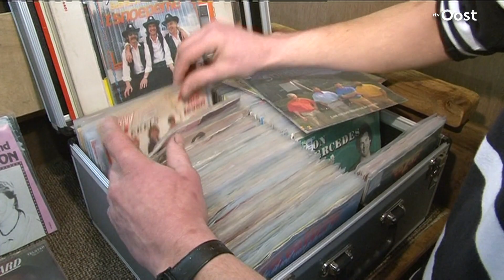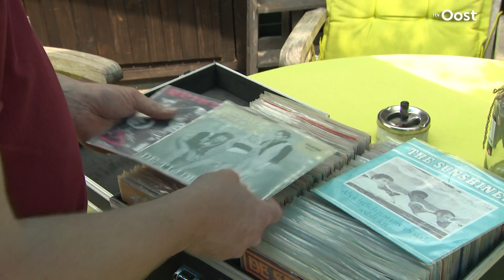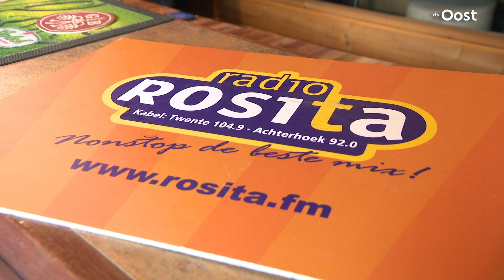Illegaal zenden tot aan de rechter: deze 4 etherpiraten leven ervoor | RTV Oost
Bij deze mannen zit het illegale zenden in hun bloed. En ze zijn ook bereid om duizenden euro's aan boetes te betalen. Zoals ze zelf zeggen: "Onkruid vergaat niet."

Pelle, BOEM-meneer of bierkoning Thijs. Ze werden allemaal in één klap beroemd na een interview met RTV Oost. We kunnen honderden lijstjes maken met de meeste bijzondere dingen die we ooit voor de camera hebben gehad. Wat dacht je bijvoorbeeld van alle verzamelaars die hun schuren vol hebben staan met unieke trekkers? Of de vreemdste wegmisbruikers van Overijssel? Of de mooiste beelden van Normaal? Of compilaties van politieoptredens zoals een ontvoering, achtervolging of arrestatie?  Iedere maandag zie je bij ons een lijstje met de meeste bijzondere beelden en in deze playlist hebben we ze allemaal voor je verzameld.